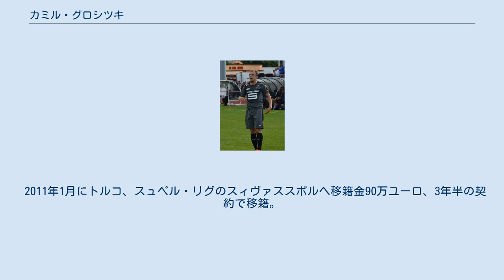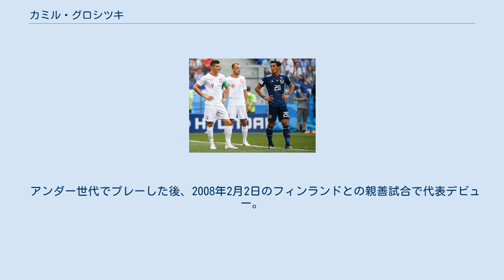カミル・グロシツキ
ヤギエロニア・ビャウィストクの選手
レンヌでのグロシツキ(2014年) カミル・グロシツキ（Kamil Grosicki, 1988年6月8日 - ）は、ポーランド・シュチェチン出身のサッカー選手。
ウェスト・ブロムウィッチ・アルビオンFC所属。
ポジションはMF（サイドハーフ）、FW（ウイング）。
スピードを武器とするウィンガーである。
 地元シュチェチンのクラブであるポゴニ・シュチェチンのユースで育ち、2006年にトップチームデビュー。
2007年にレギア・ワルシャワへ移籍後、2008年にスイス・スーパーリーグのFCシオンへレンタル移籍で加入。
2009年1月にヤギエロニア・ビャウィストクにレンタル移籍しレギュラーを獲得すると、シーズン後にヤギエロニアと3年契約を結び完全移籍した。
 2011年1月にトルコ、スュペル・リグのスィヴァススポルへ移籍金90万ユーロ、3年半の契約で移籍。
 2014年1月にはリーグ・アンのスタッド・レンヌへ移籍した。
 アンダー世代でプレーした後、2008年2月2日のフィンランドとの親善試合で代表デビュー。
UEFA EURO 2012のポーランド代表メンバーにも選出され、グループリーグ第3戦のチェコ戦に途中出場した。
2014年9月7日のUEFA EURO 2016予選、ジブラルタル戦で代表初得点を含む2得点を記録。
UEFA EURO 2016ではポーランドの全5試合に出場し、ポーランド初のベスト8進出に貢献した。
 ロベルト・レヴァンドフスキ, カミル・グロシツキ, 槙野智章